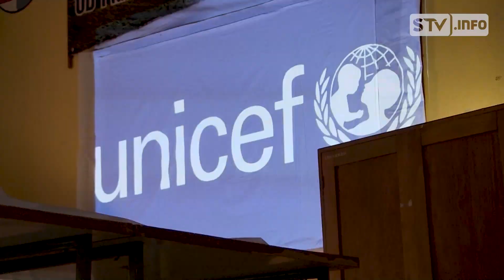Teatr w sandomierskim „ekonomiku”. Emocjonalny spektakl o wojnie